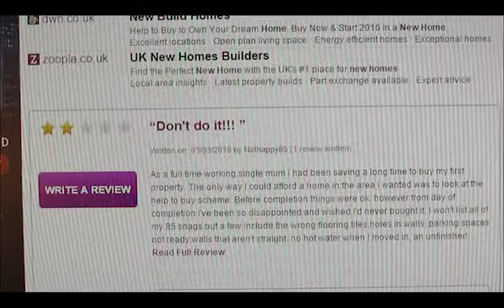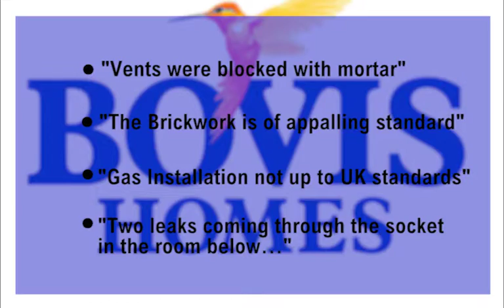Nottingham@5:58 - Courtney Evison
Courtney Evison (P15192925) - De Montfort University
First year Video Project for Media Capture & Processing.

Follow me & request @PlanetLovatics